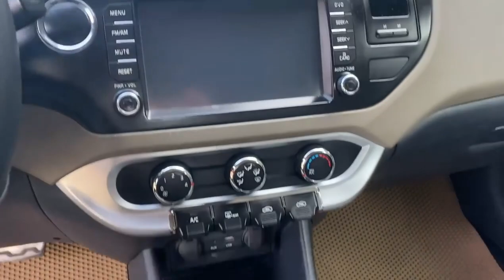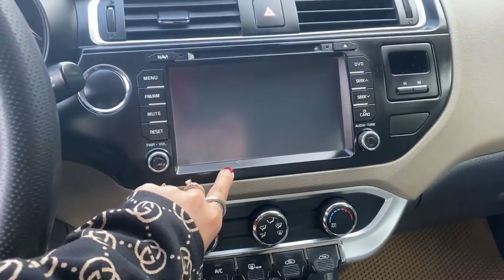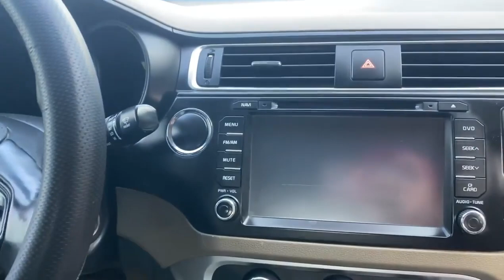Lê Hương Ô Tô Hải Dương Mới Về Kia Rio Cũ Giá Rẻ #054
Lê Hương Ô Tô Hải Dương Mới Về Kia Rio Cũ Giá Rẻ.Zalo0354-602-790 để được giá rẻ nhất ạ.